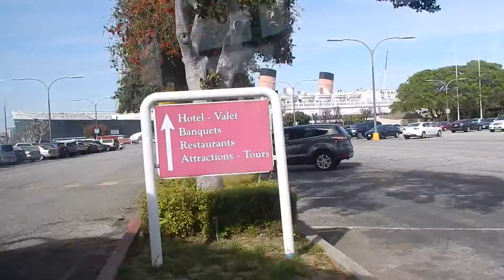Shoreline Village Dr, Shoreline Dr, Queens Way - Long Beach